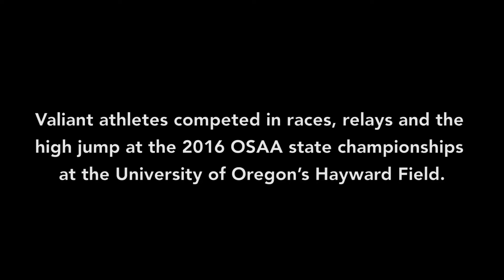2016 OSAA Track and Field State Championships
On May 20-21, 2016, Valley Catholic school participated in the state track and field meet. Four student athletes received medals for their outstanding performances at Hayward Field in Eugene, Oregon.